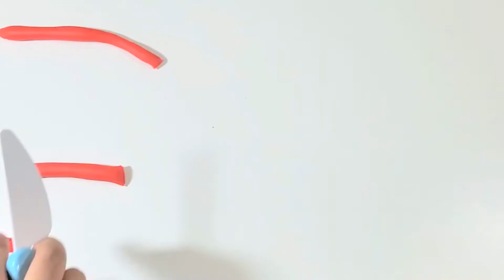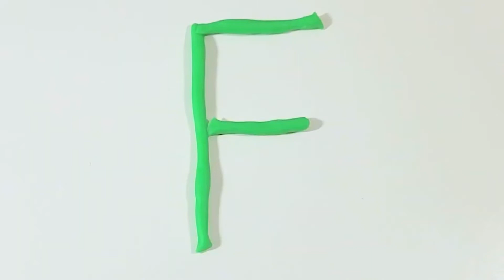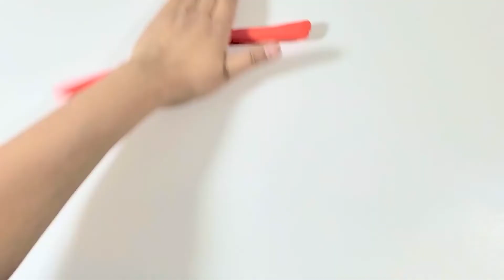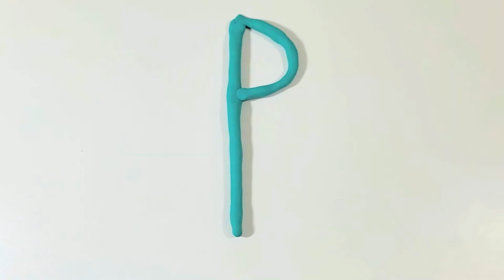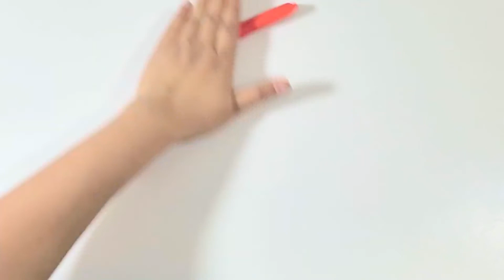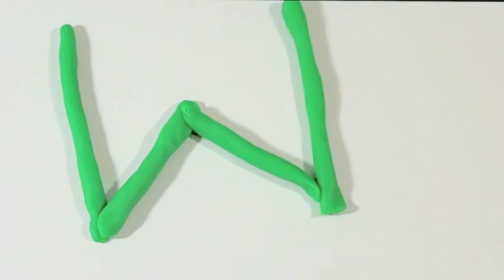Learn Alphabets | Best Learning Video For Toddlers | kids |Preschool | Educational Video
Learn Alphabets and Numbers while having lots of FUN  | Kids |Preschool | Educational

Lets Play like Diana and Roma Play  , Ryan's world  , Ryan's toy review ,  Nick Jr. Adley Niko , Vlad and Nikita , Niki  , genevieve's playhouse , genevieve's playhouse paw patrol and genevieve's playhouse paw patrol ice cream and cupcakes , Paw Patrol's Skye and Chase's fun day at the Playground No Bullying at School Baby Pups Videos  , Paw Patrol Baby Pups Home Alone and get a New House Learning Videos for Kids! , Blippi , Blippi Toys  and Fizzy Fun House - Educational Videos for Kids  Cocomelon - Nursery Rhymes ,  Blippi - Educational Videos for Kids  , Blippi Toys , BabyBus - Nursery Rhymes  and have lots of fun

We makes educational videos for children where we explores the real world to explore the curiosity of our children.

Lets Play like Diana and Roma Play  , Ryan's world  , Ryan's toy review ,  Nick Jr. Adley Niko , Vlad and Nikita , Niki  , genevieve's playhouse , genevieve's playhouse paw patrol and genevieve's playhouse paw patrol ice cream and cupcakes , Paw Patrol's Skye and Chase's fun day at the Playground No Bullying at School Baby Pups Videos  , Paw Patrol Baby Pups Home Alone and get a New House Learning Videos for Kids! , Blippi , Blippi Toys  and Fizzy Fun House - Educational Videos for Kids  .

Our goal is to help make learning a fun and enjoyable experience for kids by  playing with some amazing and fun toys , educational and melodious  music ,great educational activities that will really capture your kid’s imagination.
Kids will love to play while learning!

We also make life easier for parents who want to keep their kids happy and entertained, giving you the peace of mind that your children are receiving quality educational content.  Our videos also give you an opportunity to teach and play with your children as you both  can watch together and do the same learning activities  with your child ! This video teches your children  letter sounds for each letter of the alphabet .   each letter and the letter sounds for each letter This video  includes the letter sounds and objects beginning with the letter sound.  This is a simple and fun way to learn alphabets , numbers and shapes .  As a fun follow up challenge have each student spell their name . A fun and interactive way to learn alphabets

Kids will laugh, dance, sing, and play along with our videos, learning letters, numbers, animal sounds, colors , shapes , parts of the body  and much, much more while simply enjoying our friendly characters and fun stories.

music  credits - lynne music project